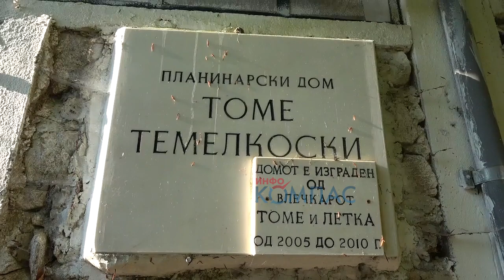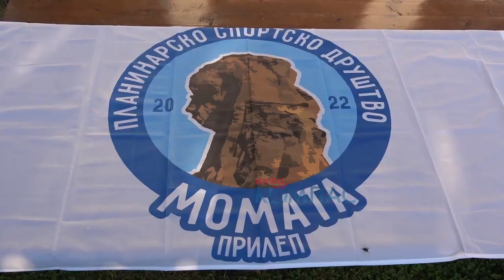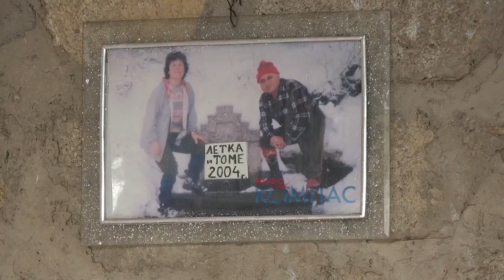Да правиме дела од кои корист ќе имаат сите - пример на планинарите кој треба сите да го следат